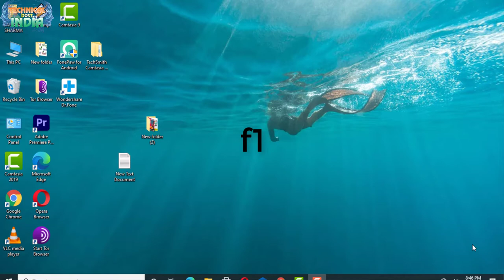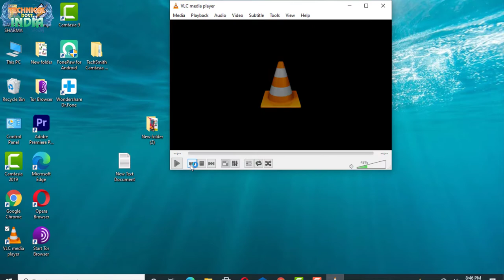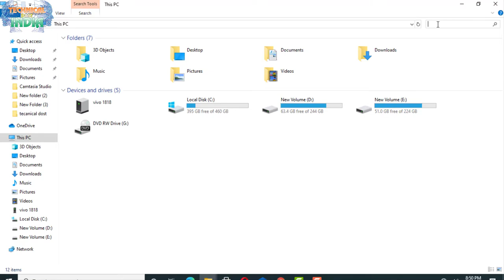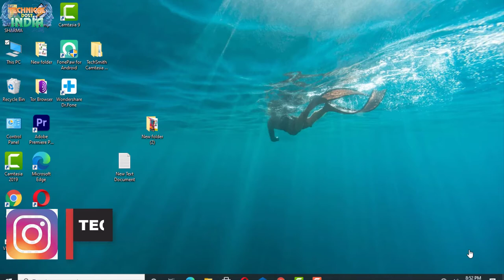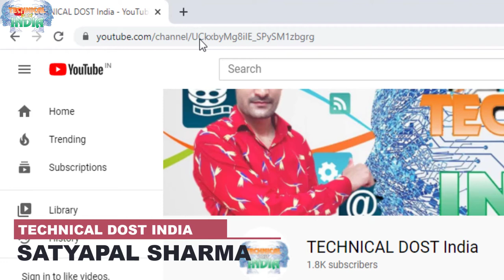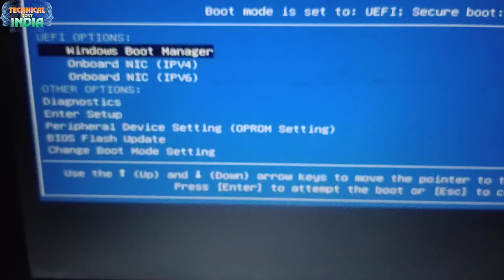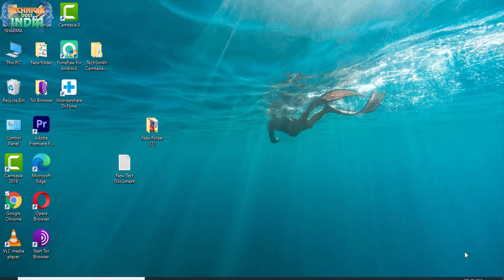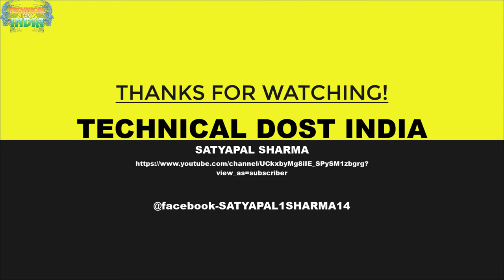Computer में F1 से लेकर F12 तक Key का क्या काम है|| How To Function Key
01  आप अपना Android App कैसे बनाये ?सीखे कुछ ही मिनट में||How To Create a Fantasy Android App free
02  अपने फ़ोन में सिम के contacts show कैसे करे साथ में ||Automatic call recording कैसे करे ?
03  Computer,laptop के Desktop पर Hidden Folder कैसे बनाये?||सीखेकुछ ही मिनट मेंHow To Hidden Any Folder
05 फ़ोन को शर्ट की पॉकेट में क्यों नहीं रखना चाहिये जानिये इस वीडियो में ||क्या क्या नुकसान होते है
06  अगर आप फेसबुक चलाते है तो ये 5 गलतिया कभी ना करे ||If you run Facebook never commit these 5 mistakes
07  Computer,Laptop Me Wifi Ka Password Kaise Pta kare Network Icon se ||wifi का पासवर्ड कैसे पता करे ?
08  Windows 10 की Image कैसे Download करे|| Windows 10 Activator|| Pendrive ko bootable कैसे करे जाने
09  Transfer all Contacts Ek Phone Se Dusre Phone Me Kaise Kare?||कांटेक्ट Noको एक फ़ोन से दूसरे कैसे ले
11 आप अपना ios App कैसे बनाये ?सीखे कुछ ही मिनट में||How To Create a Fantasy ios(i phone) App free